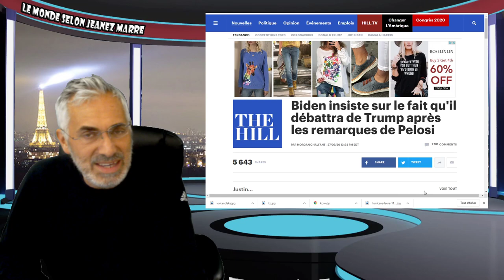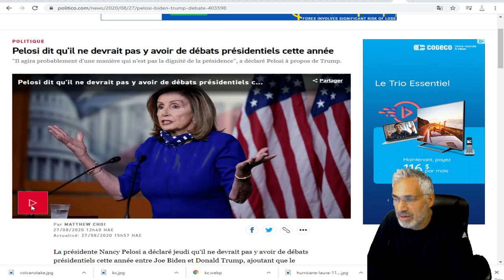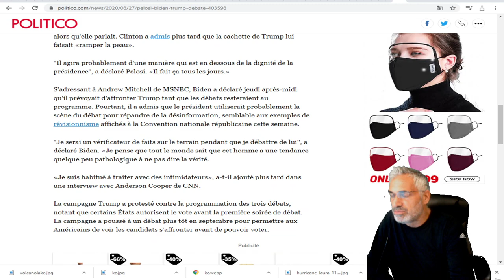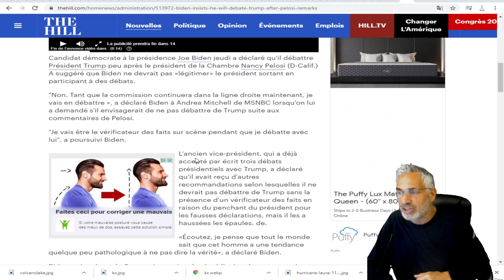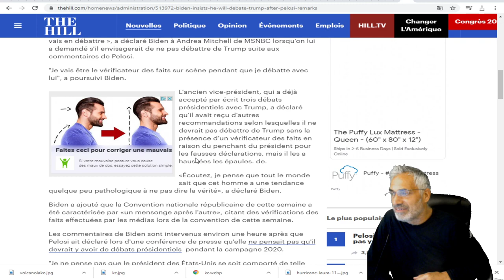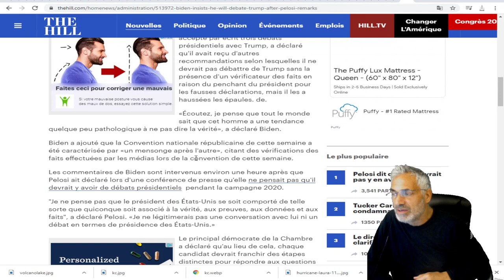NANCY PELOSI LANCE UN APPEL SURPRENANT À JOE BIDEN CONCERNANT LES DÉBÂTS !